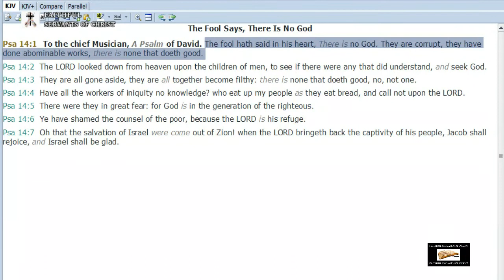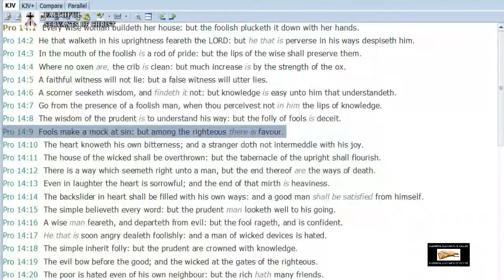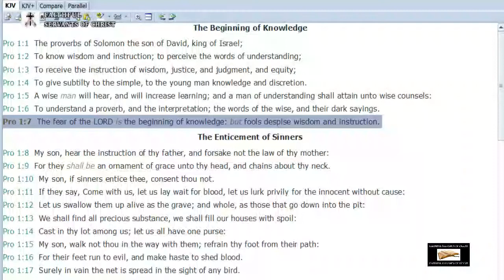Fools That Deny God | April Fools Day | Atheism Exposed And Unmasked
Proverbs 12:15  The way of a fool is right in his own eyes: but he that hearkeneth unto counsel is wise.